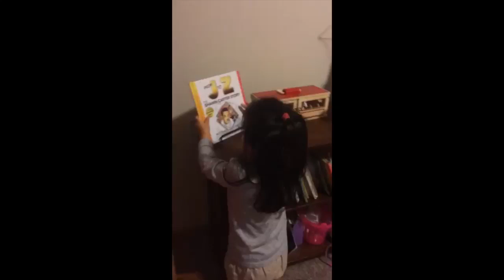From J to Z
This video is about From J to Z